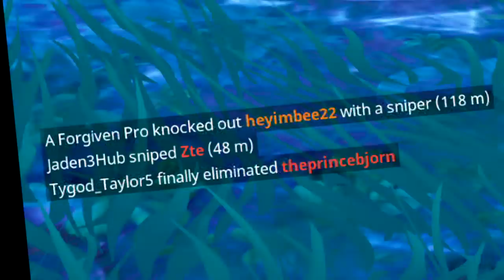i am bad girl gamer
funny fortnite moments laughingcryingemojiface 100 fire ex dee

also blue and peckett but they dont youtube? :c